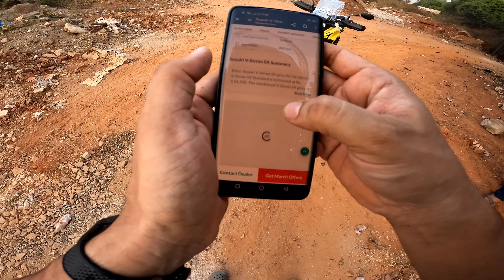Suzuki V Strom SX 250 2024 Review in ಕನ್ನಡ | Pros & cons V-Strom 250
ಕನ್ನಡ ಬಳಸಿ, ಕನ್ನಡ ಬೆಳಸಿ, ಕನ್ನಡ ಉಳಿಸಿ ! 💛❤️

Full review Suzuki v Strom sx250 in Kannada